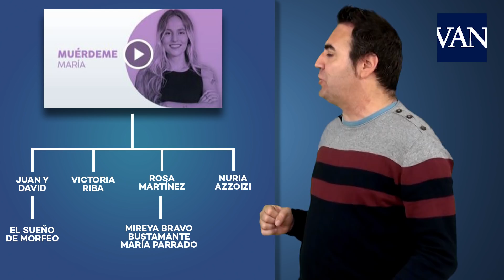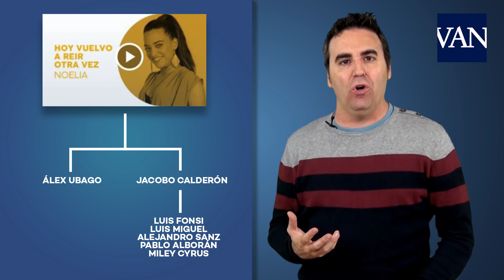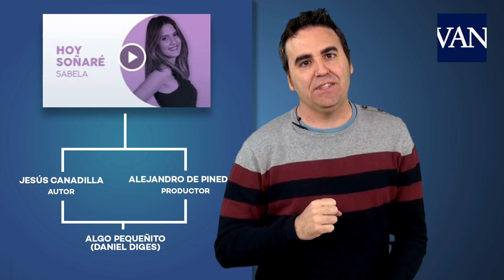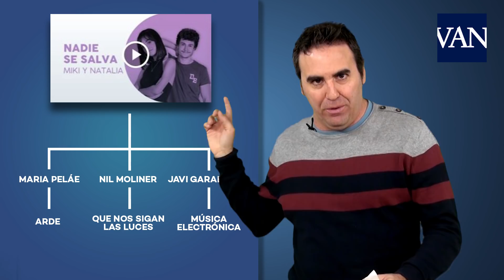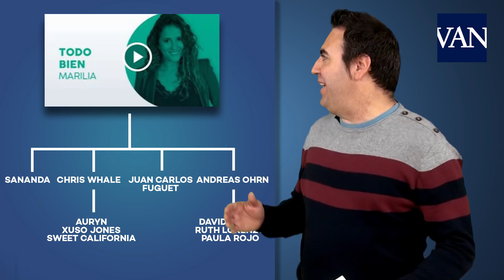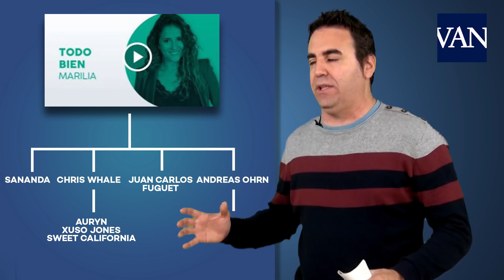[EUROVISION 2019] ¿Los Eurotemazos de OT 2018 que pueden ir a Tel Aviv?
El próximo 20 de enero sabremos en una gala especial de OT cuál de las diez canciones finalistas y qué artista defenderá este año a España en el Festival de Eurovisión que se celebrará en mayo de 2019 en Tel Aviv. María, con 'Muérdeme', Natalia con 'La clave' y Noelia con 'Hoy voy a volver a reír' parten como favoritas ya que fueran las tres elegidas por el público en una primera selección. Analizamos las opciones de cada una de ellas y os damos algunos detalles para que podáis participar en la porra: ¿Quién irá este año a Eurovisión?